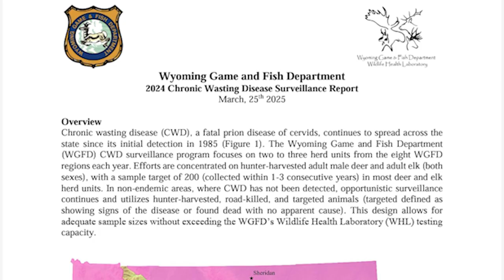2024 CWD Report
The Wyoming Game and Fish Department’s 2024 Chronic Wasting Disease Surveillance report is out; last year, the department’s Wildlife Health Laboratory tested 5,276 samples for chronic wasting disease—or CWD--with 726 samples coming back positive for a 13.7% rate statewide.
      Samples tested from mule deer, white-tailed deer, elk and moose included hunter-harvested, targeted and road-killed animals. From those samples, 19.4% came back positive in hunter-harvested mule deer bucks—up a bit from last year, 29.2% in hunter-harvested white-tailed bucks and 2.3% in adult, hunter-harvested elk. The percentages for white-tailed deer and elk decreased from 2023, with no positive CWD samples from moose.
      CWD is a fatal disease of the central nervous system in mule deer, white-tailed deer, elk and moose.  There is no cure or vaccine for CWD. There have been no cases of CWD in humans and no direct proof humans can get CWD, but the Centers for Disease Control and the World Health Organization recommend not consuming CWD-positive animals.
      CWD was detected in three new deer hunt areas — 31, 53 and 94, and three new elk hunt areas — 23, 84 and 126.  Earlier this year, CWD was found in three additional elk hunt areas — 62, 87 and 93 and on four elk feedgrounds in western Wyoming.  The Project herd in the Lander Region has the highest CWD prevalence in the state for mule deer at 66.3%. The Iron Mountain herd in southeast Wyoming had the highest CWD prevalence among elk at 10.1%.  Prevalence calculated at the herd unit level gives managers a view on herd unit health and can direct herd level management actions.  CWD levels are not uniform across a herd and can accumulate in hot spots of higher concentration within these herd units.
     In areas where CWD has not been detected, CWD sampling is critical for early detection of the disease as management strategies can change with the status of CWD prevalence.  Hunters are asked to check the Game and Fish website for the 2025 priority and mandatory testing areas, check current CWD prevalence on the interactive CWD map and consider having your animal tested for CWD.  Animals harvested in Wyoming are tested for free.